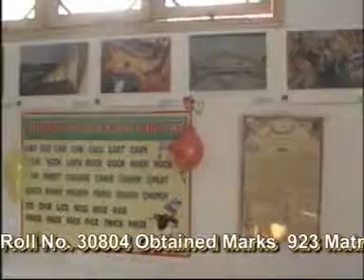OXFORD EDUCATION ACADEMY BATKHELA 05.MPG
OXFORD EDUCATION ACADEMY BATKHELA